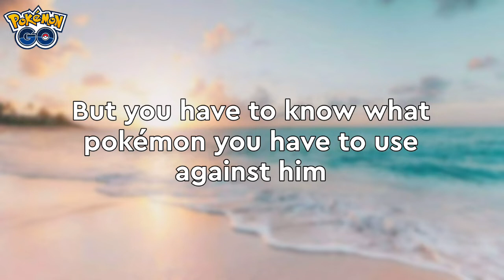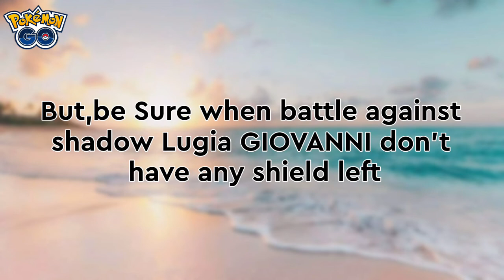How To Defeat GIOVANNI & Get Shadow Lugia |Best Counters with movesets||New Giovanni Line Up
November Community Day |Shiny Shinx| |Luxio| |Luxary| in Pokémon Go

How to use Autowalk in PGSharp & Pokémon Go to Hatch Eggs get Candies & XL Candies without walk

HOOPA Debut in New Season |Shiny Riolu,Shiny Deino in Eggs| & more in SEASON OF MISCHIEF Pokemon Go

How to get any Weather Boosted raid in Pokemon Go |Boosted Legendary raids| |Weather boost| & more

Watch this or get instant Ban/Red warning |Niantic Ban Wave| |Say No to Spoof| & more Pokemon Go

How to get Mystery Box (Meltan box) easily in Pokemon Go |Limited time shiny Meltan| Tutorial

New Gen 7 & Gen 8 Pokedex Entries comming in Pokemon Go |Alola Region||Galar Region| & more soon